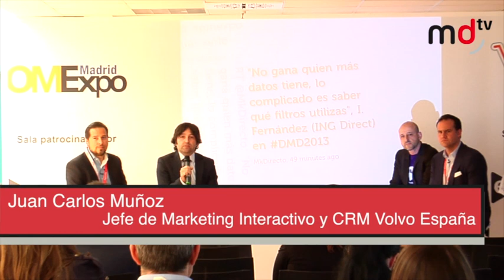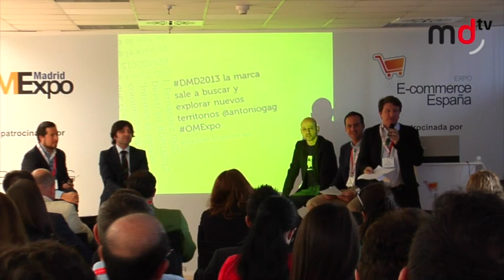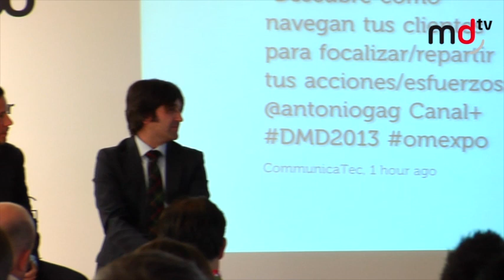OMExpo 2013 Digital Marketing Day by MD.com: Mesa Redonda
Mesa redonda con Juan Carlos Muñoz, jefe de marketing interactivo y CRM de Volvo España; Erik Haggblom, director general de Netthink Isobar (Aegis Media); Santiago Oliete, director general de Ebuzzing España, y Óscar Fuente, director de Open IEBS, en el Digital Marketing Day organizado por MarketingDirecto.com en OMExpo 2013.